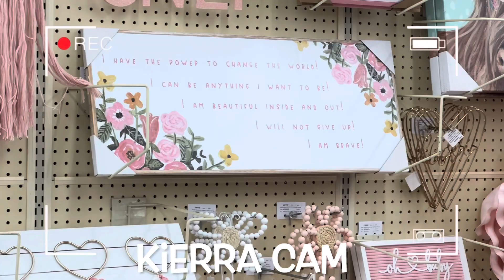Part 2!! After School Shenanigans~Keke Vlogs~Kiylen Tells It All!!! 💜💜